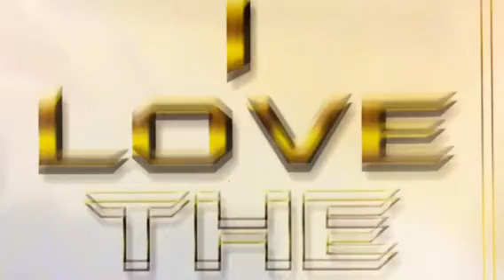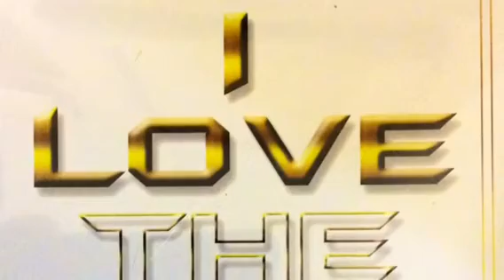Mohannah "I Love The Name" feat Ric Robinson & J T Harrison Bobby Jones POWER PICK OF THE MONTH.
Bobby Jones Countdown POWER PICK OF THE MONTH.   The first single by Mohannah "I Love The Name" feat Ric Robinson & J T Harrison. produced by platinum record producer Tony Edwin Nicholas & written by Amos "Red" Turner for Curtis Red Entertainment